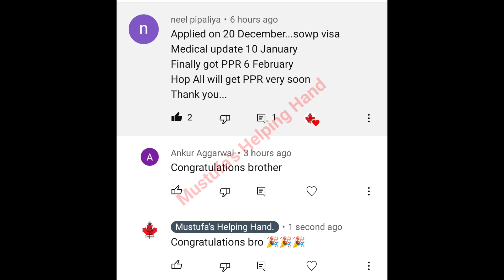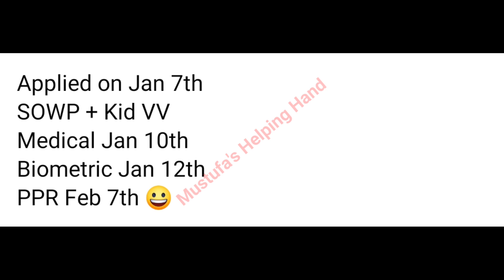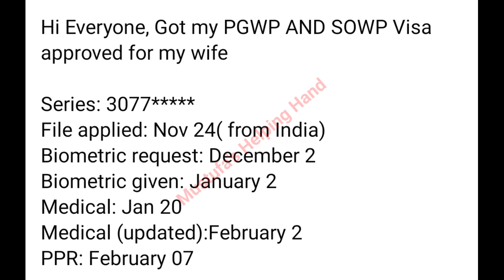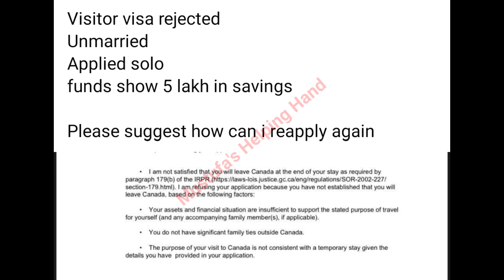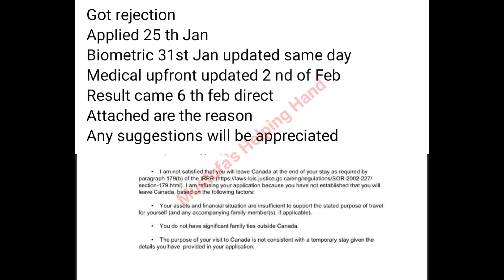🇨🇦8th February latest SOWP PPR TIMELINE🇨🇦//SOWP//spouse open work permit canada ppr timeline#sowpppr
Hello guys..